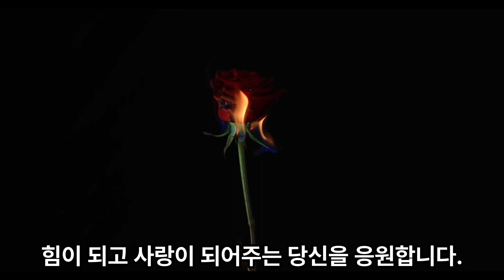최고의 명품 곶감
2023년 11월 20일자 글

깨끗하게 잘 씻고 정성스럽게 잘 깎아
갈바람에 잘 말린 대봉 곶감이 일품입니다.

쫄깃한 과육질에 달콤하고 부드러운 속살까지
어른아이 모두에게 최고입니다.

호랑이도 이기는 곶감과
시원하고 달콤한 홍시가 한몸이 되어 매력입니다.

겉은 소박한 흑갈색이지만
속은 화사한 선홍색으로 물들인 것이  명품입니다.

겨울철 최고의 간식인 대봉 곶감처럼
인생의 혹독한 겨울나기 중인 누군가에게
힘이 되고 사랑이 되어주는  당신을 응원합니다.

Photo 최고의 명품 곶감

"풍암파트너스" 채널 가입을 통해 후원해 주실 수 있습니다. 저희 "풍암파트너스"를 후원해주시는 모든 분들 감사합니다.
(위 링크를 통해 구매 또는 렌탈을 이용하시면 약간의 수수료가 들어오고 채널을 운영하는데 도움이 됩니다. 구매 가격은 동일합니다. 감사합니다!)